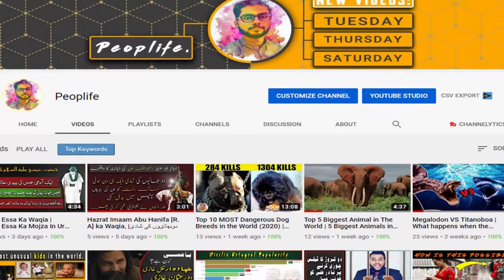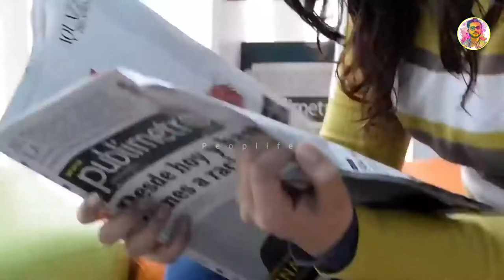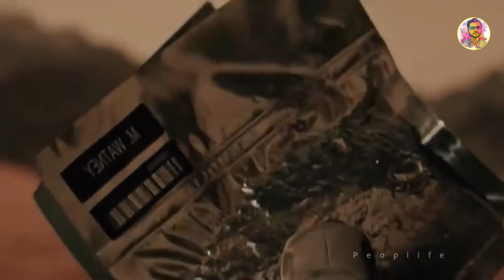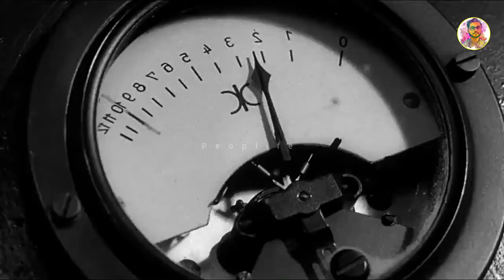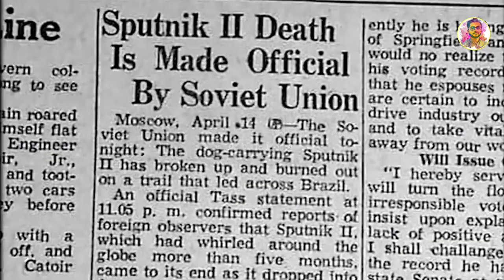What Happened to Laika in Space? | The Space Dog | The Sad Story of Laika.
The Soviet Union stunned the world on Nov. 3, 1957, with the launch of Sputnik 2. On board the small satellite was a little dog, Laika, the first animal to orbit Earth. However, Laika was not the first animal in space. The United States and the U.S.S.R. had been putting animals atop rockets since 1947.

In the early days of rocket science, no one knew what the effects of weightlessness would be. Animals — mainly dogs, monkeys and chimps — were used to test the safety and feasibility of launching a living being into space and bringing it back unharmed.

Since then, animals have continued to play an important role in understanding the impact of microgravity on many biological functions.

Laika was a young, mostly-Siberian husky. She was rescued from the streets of Moscow. Soviet scientists assumed that a stray dog would have already learned to endure harsh conditions of hunger and cold temperatures. Laika and two other dogs were trained for space travel by being kept in small cages and learning to eat a nutritious gel that would be their food in space.
The dog's name was originally Kudryavka, or Little Curly, but she became known internationally as Laika, a Russian word for several breeds of dog similar to a husky. American reporters dubbed her Muttnik as a pun on Sputnik.

Unfortunately, Laika's trip into space was one-way only. A re-entry strategy could not be worked out in time for the launch. It is unknown exactly how long Laika lived in orbit — perhaps a few hours or a few days — until the power to her life-support system gave out. Sputnik 2 burned up in the upper atmosphere in April 1958.

Peoplife gives both entertaining and educational videos.